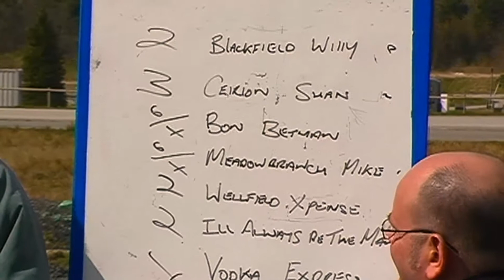Amman Valley Harness Races 20th April 2008 Grade B Race